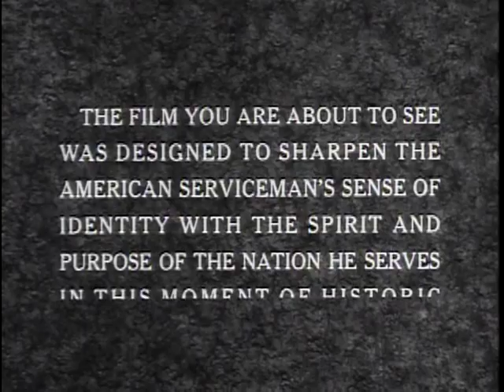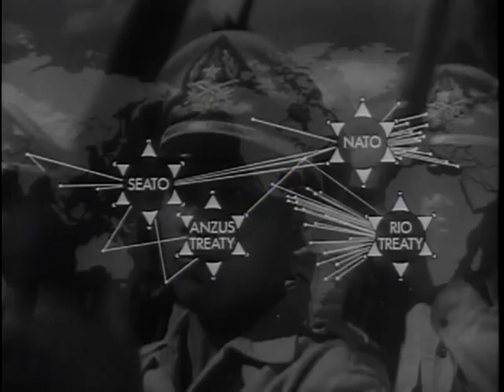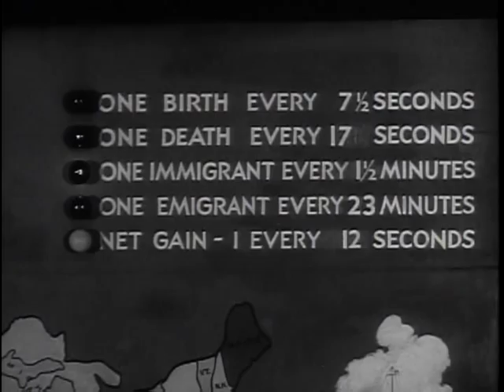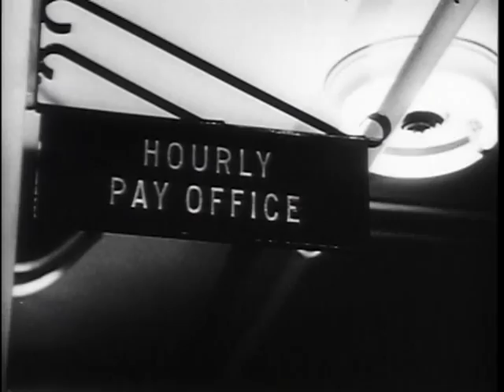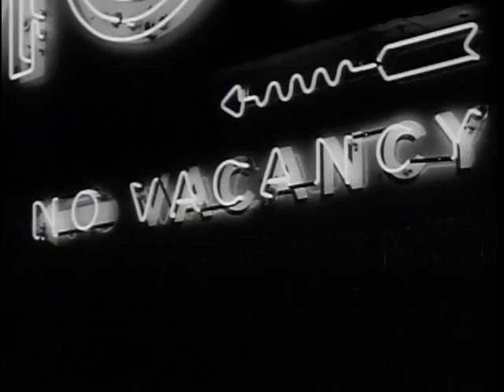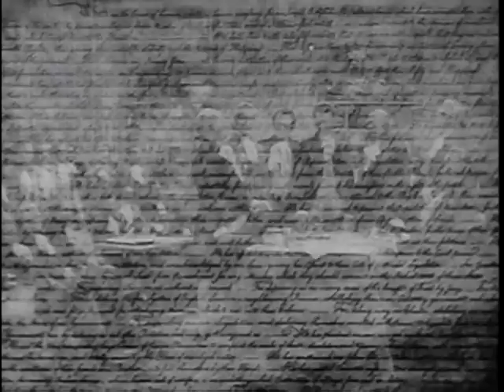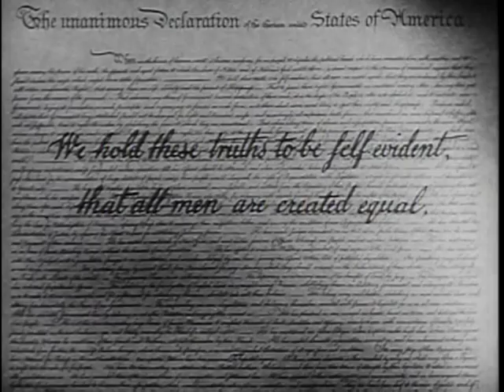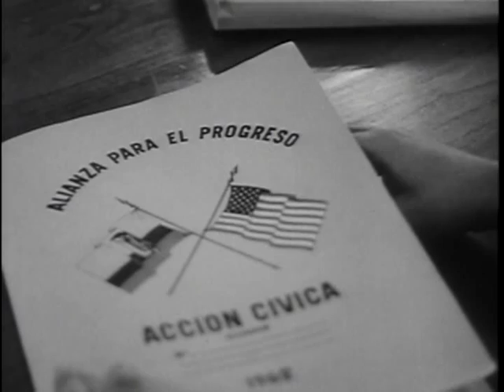Big Picture: America On the Move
Big Picture: America On the Move - National Archives and Records Administration   - ARC Identifier 2569784 / Local Identifier 111-TV-549 - DVD Copied by Thomas Gideon - Department of Defense. Department of the Army. Office of the Deputy Chief of Staff for Operations. U.S. Army Audiovisual Center. (ca. 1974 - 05/15/1984). America itself... a land of exploding statistics...of contrast, and of values that endure despite contrast... is the subject of this week's THE BIG PICTURE. Narrated by well-known motion picture actor and television star Alexander Scourby, this 30-minute documentary describes the spirit and motivation of our country as it responds to its challenge in this hour of historic crisis.